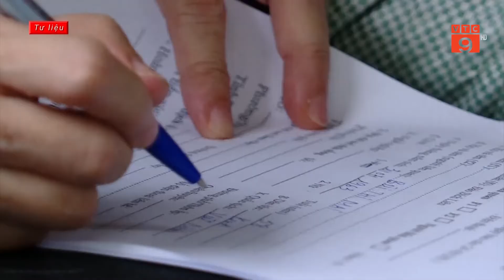HÀ NỘI: PHONG TỎA 12 HỘ DÂN NGÕ 64 PHAN ĐÌNH GIÓT, QUẬN THANH XUÂN | VTC9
VTC9 | HÀ NỘI: PHONG TỎA 12 HỘ DÂN NGÕ 64 PHAN ĐÌNH GIÓT, QUẬN THANH XUÂN